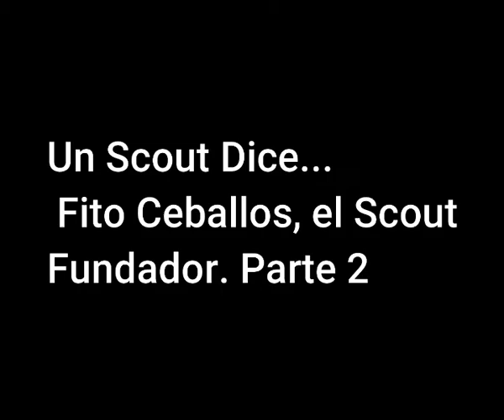Un Scout Dice Fito Ceballos 2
Segunda entrega de la historia de nuestro querido Grupo Scout # 1 Baden Powell de Chiquimula. Pasen a su canal y den un Link y un siempre listo a cada mensaje que están subiendo.